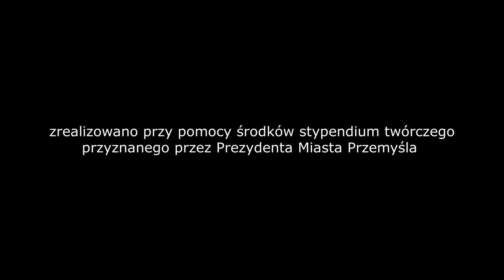"przemyśl... Przemyśl" odc. 7. Przemyślana Kawa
Odcinek 7 cyklu "przemyśl... Przemyśl" dedykowany jest wszystkim smakoszom kawy :)